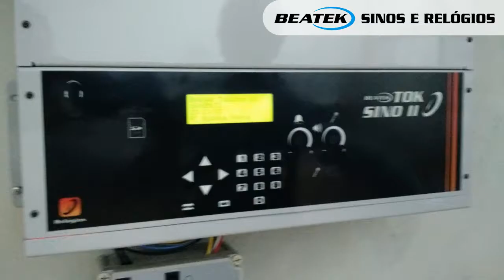Paróquia São Pedro de Garibaldi/RS tem sinos automatizados e relógio modernizado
Em novembro de 2017 a BEATEK automatizou quatro sinos da Paróquia São Pedro de Garibaldi no Rio Grande do Sul. O trabalho realizado contemplou a instalação do sistema completo de automação dos sinos com balanço, que dispensa qualquer esforço para seu acionamento, e conta com acionamento manual e/ou automático.

Também foi  instalado o martelo para batidas fúnebres e o Sino Eletrônico Tok Sino II onde é possível programar os horários em que o sino deverá ser acionado, garantindo precisão e praticidade nesta demanda.

A BEATEK é a maior empresa de automatização de sinos do país, e conta com equipe altamente qualificada para produzir e instalar toda e qualquer demanda do seu projeto.

Acesse e confira outros trabalhos realizados!